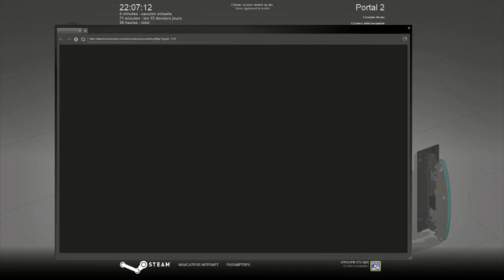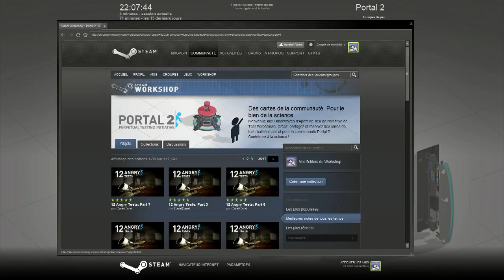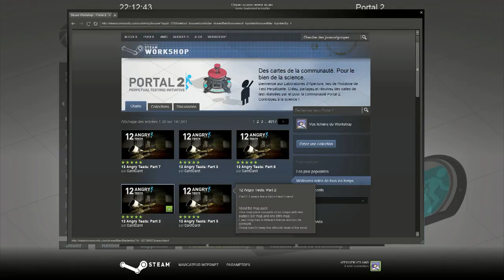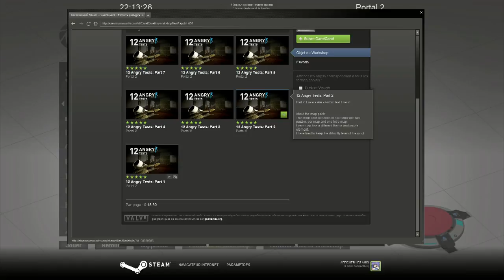[FR] Portal 2 - 12 Angry Tests (1/3)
Nouvelle petite série de vidéos dans lesquelles je vais tenter de réussir à finir l'ensemble des salles de tests que propose la collection "12 Angry Tests" créées par CaretCaret.